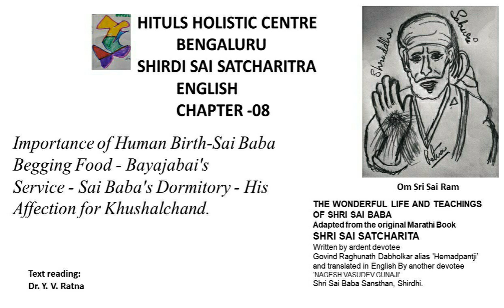Sri Sai Satcharita Chapter 08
Sri Shirdi Sai Satcharita Chapter 08 was written by Hemadpantji and translated by Gunaji. The audio text is done to listen in the busy schedules when unable to read the text. May Baba and Baba's blessings be with all of us. Om Sri Sai Ram.